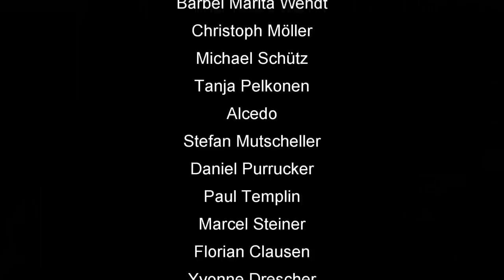Euroskat und Skatinsel Rocket 2020 #4